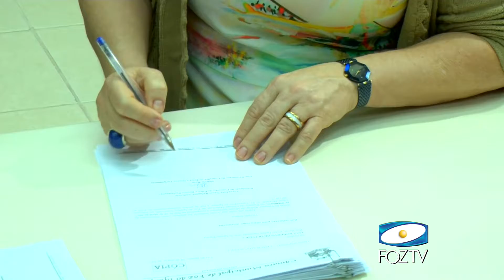UDC NOTICIAS 29 03 2017 03 BLOCO